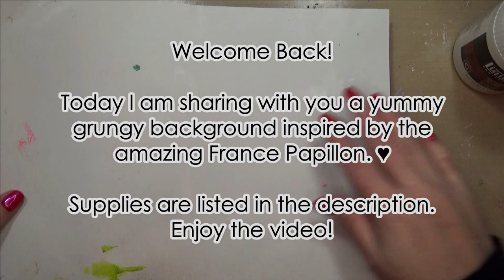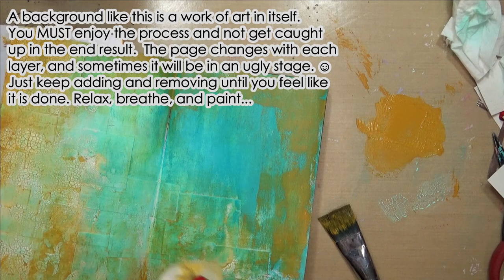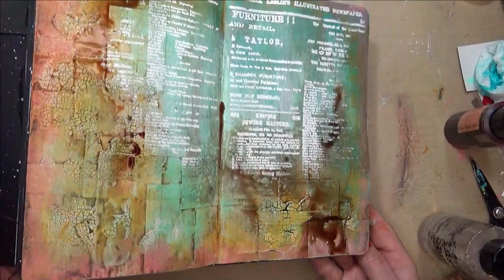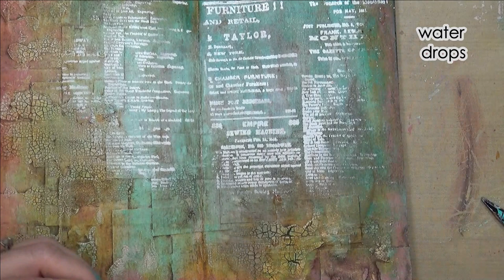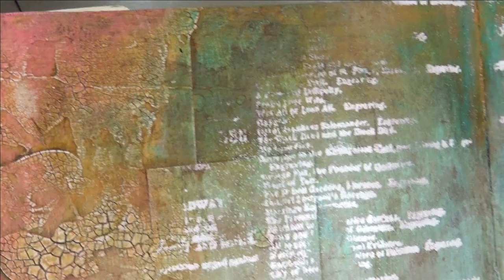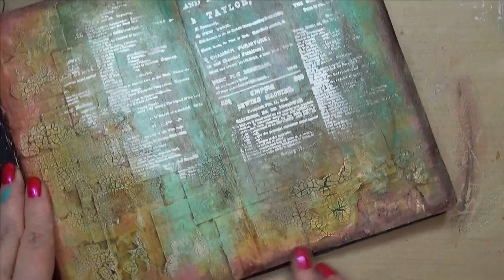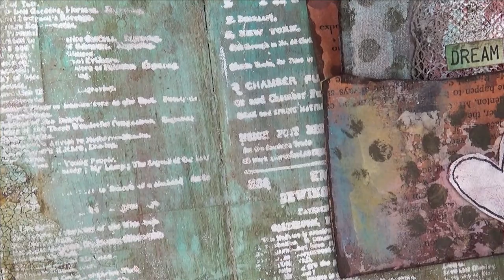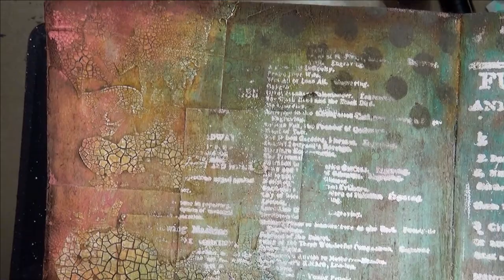Grungy Background Texture | Inspired by France Papillon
Teal, Light Phthalo Green, Yellow Ochre

♥ Tacky Glue